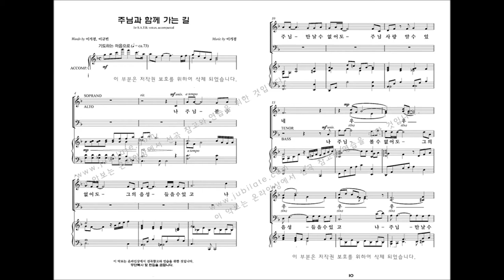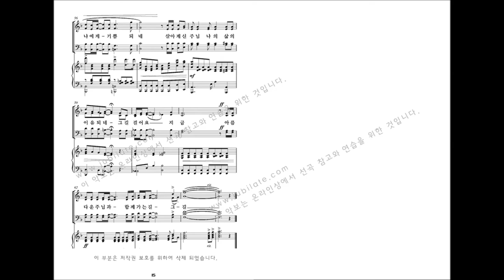[유빌라테 명품성가 33집] 01.이기경 '주님과 함께 가는길' 파트연습 - S